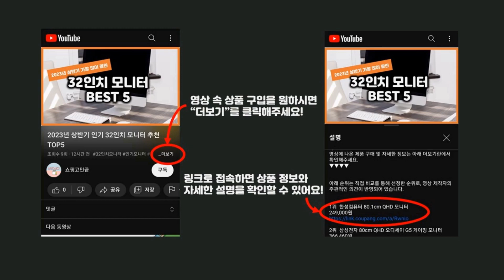2023년 하반기 가성비 날개없는선풍기 추천 TOP5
2023년 하반기 가성비 날개없는선풍기 추천 TOP5을 소개합니다.

♥5위   PROQM 온풍기 날개없는 냉온풍기 무풍 선풍기 스탠드형 타워형 써큘레이터 저소음 가정용 이동식  [  229,000원  ]

♥4위   신일 날개없는 리모컨 타워팬 SIF-TW12KP  [  158,000원  ]

♥3위   엔젤쿡 12단 날개없는 스탠드형 에어홀 선풍기  [  108,950원  ]

♥2위   이노크아든 날개없는 타워형 무드등 리모컨 선풍기 IA-NF1000  [  138,000원  ]

♥1위   유니맥스 에어홀 날개없는 선풍기 UMF-AM767W 화이트  [  89,900원  ]